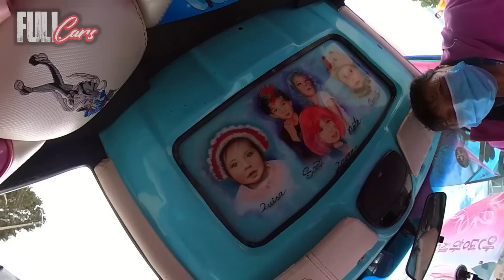EL carro de BARBIE si EXISTE!! Fan Tiburon